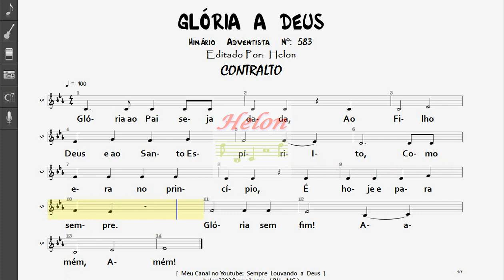583- GLÓRIA A DEUS - CONTRALTO